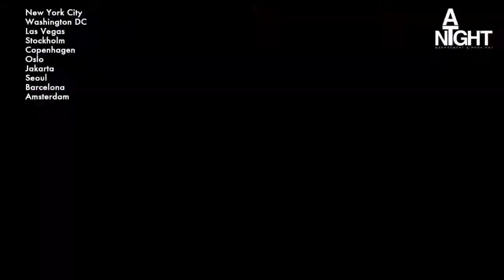LINE OUT VIDEO EDITION #5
Opening: Redroche Feat. Mone - All I Need (Matt Joko Remix)

News: Avicii - Levels

Hot Tune : Eric Prydz - 2Night

Classic Tune: Fatboy Slim - Yo Mama (Push The Tempo)

Must: Tristan Garner - Overdrive

Video: Djs From Mars Feat. Fragma - Insane (In Da Brain)

Ending: Dada Life - Happy Violence

LINE OUT with DOR DEKEL
Directed And Produced by: IDO DAVIDOVICH
Art & Graphics by: AVIRAM GAON
Sound by: TAMIR KEHATY